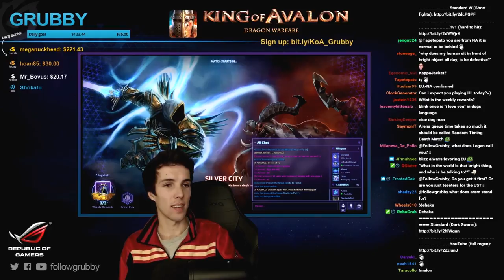Grubby | Heroes of the Storm | Leoric - Sheeps From Hell - Heroes Brawl - Silver City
Sometimes Brawls can be unbalanced, but sometimes they can just be extra fun.  Happy New Year's Eve / New Years everyone!  Be safe! (Game Played 29-Dec-2016)